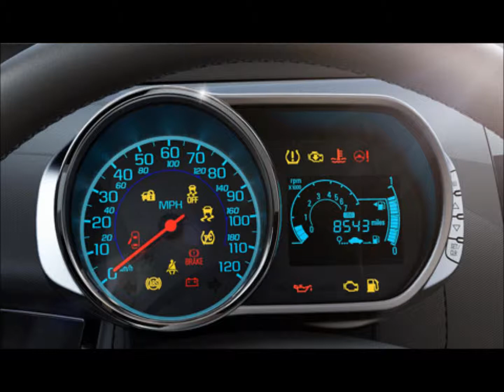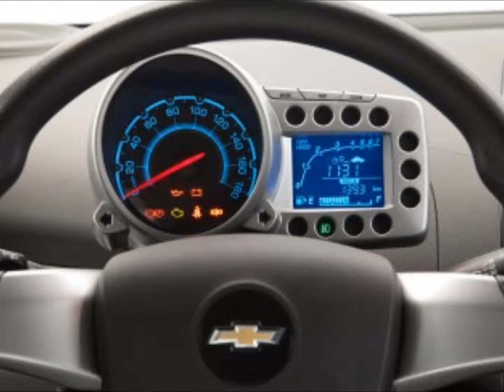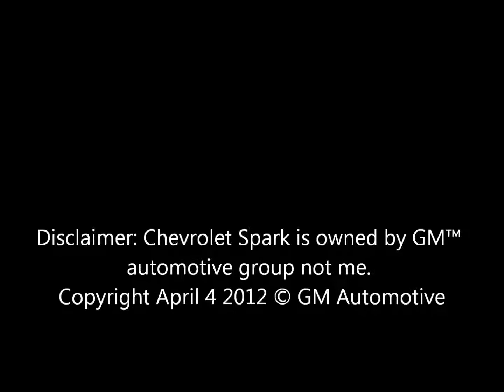2013 Chevrolet Spark (U.S.A model)